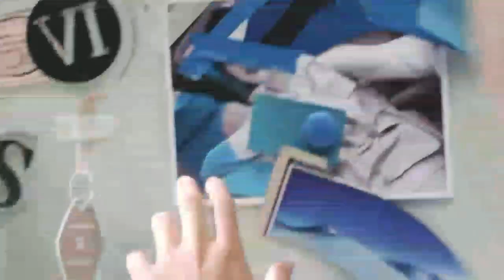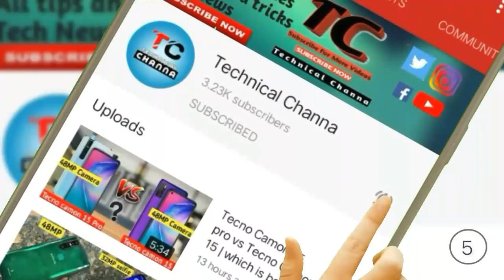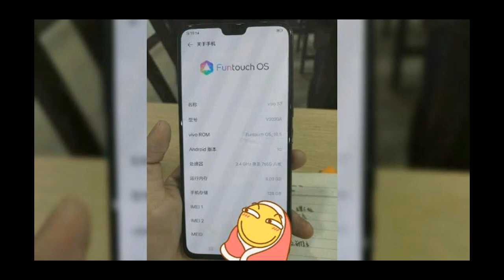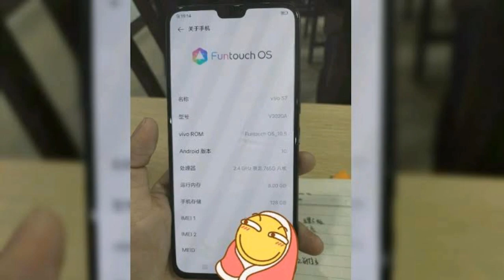Vivo S7 5G Price in Pakistan | Vivo's Slim Smartphone | SD 765G and 44MP selfie | You Should Wait!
this video is about Vivo S7 price in Pakistan | Vivo S7 specification and launch date in Pakistan, the device is coming with Snapdragon 765G chipset,64MP camera and also other great features